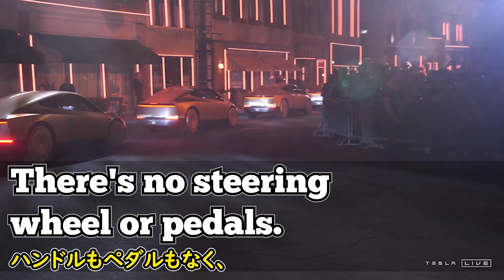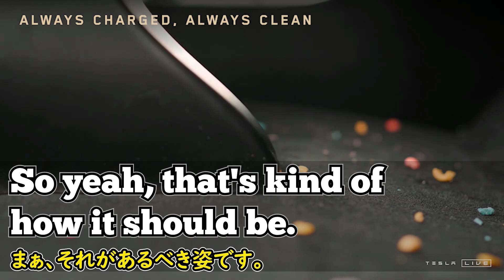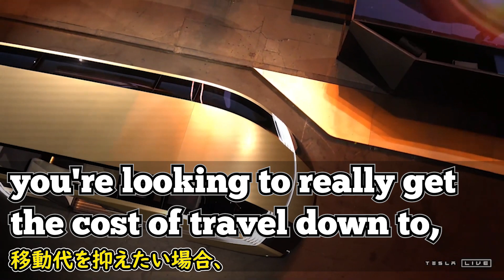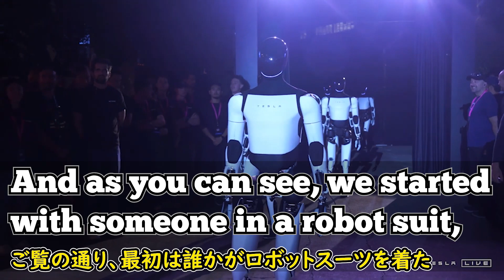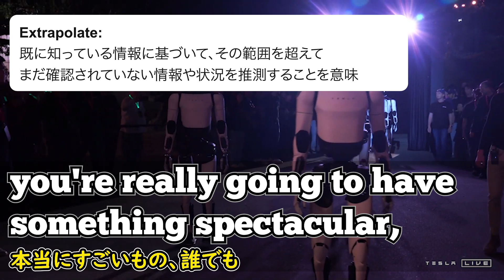[英語ニュース] 17年前の予測テスラの電気自動車|Tesla| We Robot|イーロン・マスク | Elon Musk |日本語字幕 | 英語字幕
イーロン・マスク氏はアメリカの実業家で、2002年宇宙探査企業「スペースX」を創業し、民間宇宙開発のパイオニアとなりました。2004年には電気自動車メーカー「テスラ」に加わり持続可能なエネルギーと自動運転技術の開発に注力してきました。マスク氏は昔から皆が不可能だと思っていた自動運転は可能であると断言していて、テスラで技術開発を続けてきました。彼が昔語っていた事は本当に実現し、将来的には自動運転車はもちろん、ロボットも一般的に購入できるようになると語っています。まるで未来都市のようなロボタクシーやロボットの存在。有言実行させたマスク氏が語る未来のビジョンは何か？彼の話を聞いて見ましょう。

2)  This video modifies an original work by adding texts to the work.

3) This video borrows very small bits of material from an original work.

🔵ATTRIBUTION 🔵